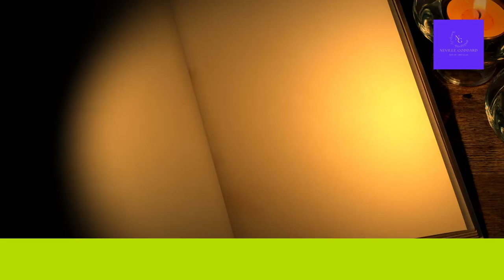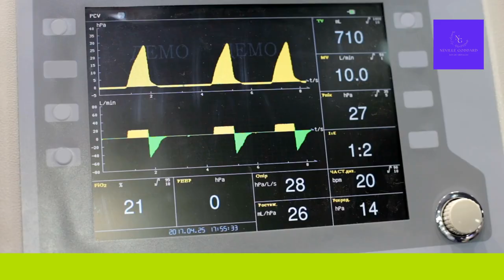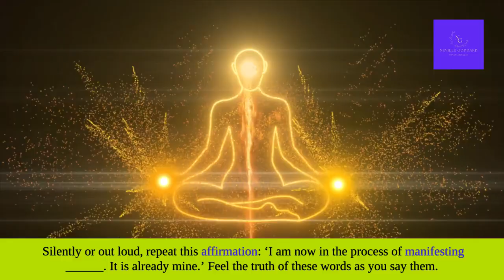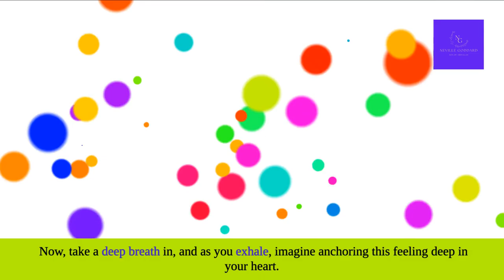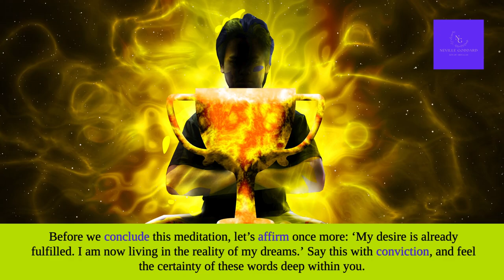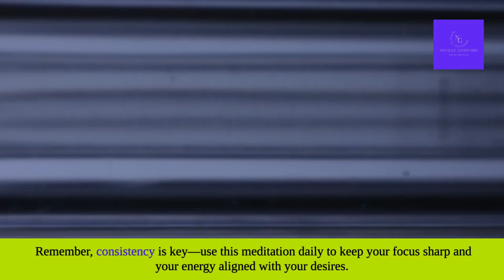Guaranteed Results: Transform Your Life with Daily Visualization!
If you'd like to support hte channel by buying us a coffee ☕️

🧘‍♂️ Transform Your Life in Just Minutes a Day! 🧘‍♀️

Ready to manifest your dream life effortlessly? In this powerful daily visualization meditation, we’ll guide you through a simple yet incredibly effective process that harnesses the Law of Assumption and cutting-edge neuroscience. Whether you’re looking to attract wealth, love, health, or success, this meditation is designed to align your subconscious mind with your deepest desires, making your manifestations inevitable.

🔮 What You’ll Experience:

A step-by-step guided meditation to focus on ONE specific desire

Visualization techniques backed by scientific research

Powerful affirmations to anchor your desires in your subconscious mind

Daily practice that takes only 5 minutes but delivers life-changing results

🔥 Why This Works:
Your mind is a powerful tool, capable of creating your reality. By practicing this meditation daily, you’ll rewire your brain, align your energy, and activate the Law of Assumption to bring your dreams into reality. Consistency is key, and this meditation is designed to be your daily guide on the path to the life you’ve always wanted.

💬 Engage with Us:
We’re on a mission to positively impact the lives of 11 million people by the end of 2024, and we need your help!

🚀 Ready to Manifest Your Dream Life? Click Play and Start Your Journey Today! 🚀

🌟 Drop ‘Manifested’ in the comments if you’re committed to creating your dream life! 🌟